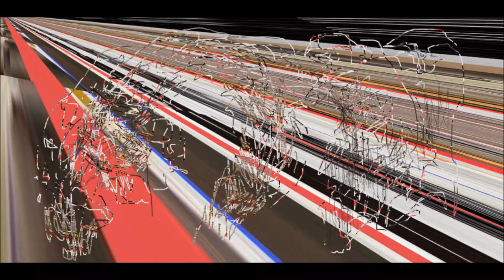xlpture Culture in the Mirror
the cyber loop as alternative scuptors block is a field of invitation to interest in a passage through which the drague of drawing chimera accomplishes its own image